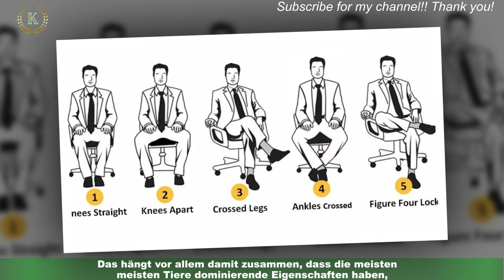Psychologie: Das verraten unsere über den Charakter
Schon als Kinder haben wir meist ein absolutes Lieblingstier. Einige fühlen sich mit dem loyalen Hund am wohlsten.Andere zieht es eher zur cleveren, aber eigensinnigen Katze. Psycholog:innen können aus unserem Lieblings-Vierbeiner einiges über unseren Charakter ablesen.  Das hängt vor allem damit zusammen, dass die meisten Tiere dominierende Eigenschaften haben,